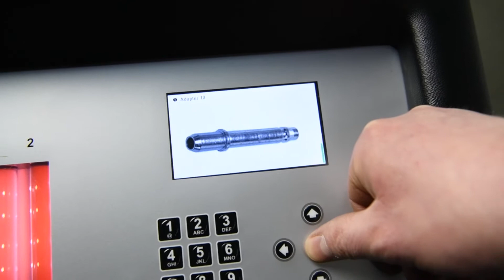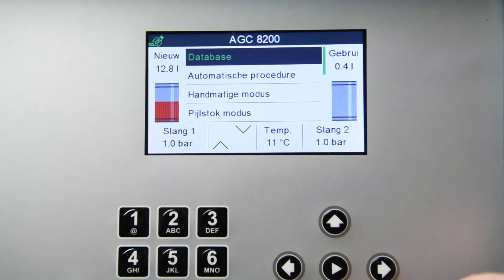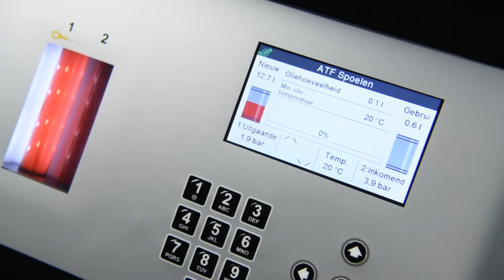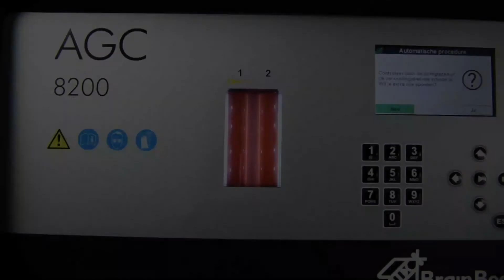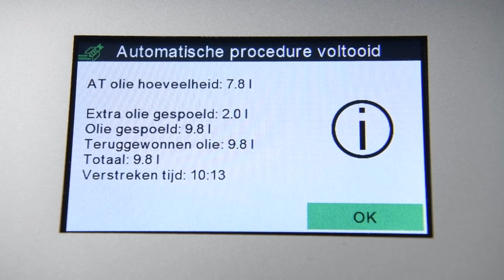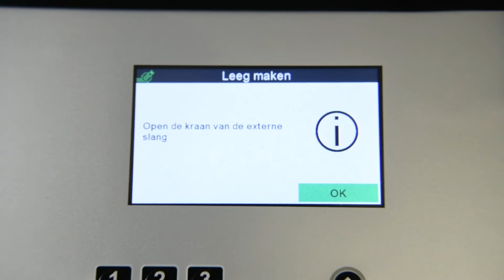BrainBee volautomatische spoelmachine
De volautomatische automaatbakspoelmachine Brainbee AGC-8200 heeft een elektrische spoelsysteem waarmee de olie volledig vervangen kan worden. Het kleurendisplay geeft overzichtelijk alle benodigde informatie.
Alle aansluitkoppelingen van de autofabrikanten zijn leverbaar.
De machine bepaald zelf de stroomrichting van het spoelen middels intelligente software.